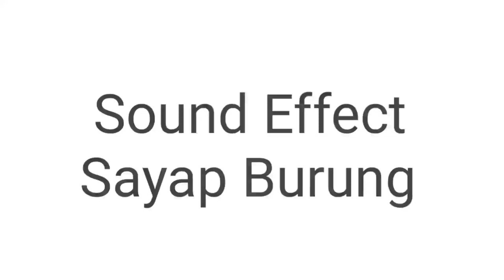Sound effect Bird Wings - Sound efek Sayap Burung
Srnb Mahadewi Burung Hitam Batik Couple Solo keluarga Couple
Rp121.890

MTFO RG K.50 Mesin Tetas Full Otomatis Rak Geser Ekonomis Telur Ayam Bebek Burung Puyuh
Rp 650.000,00

COD KOTAK PENSIL TRANSPARAN MOTIF BURUNG LUCU UNIK / KOTAK PULPEN / TEMPAT ALAT TULIS PP142
Rp 1.300,00